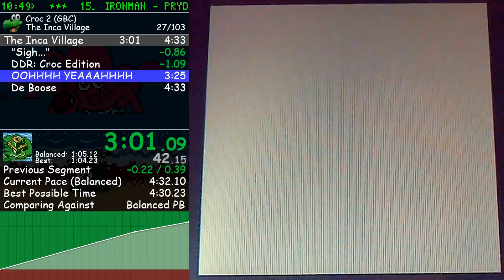Croc 2 (GBC) - The Inca Village [4:29] [WR]